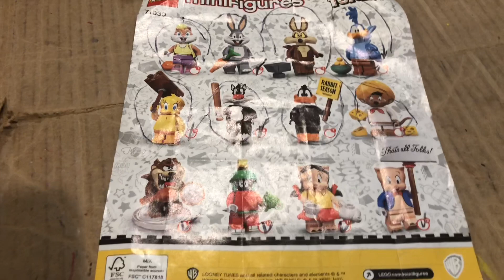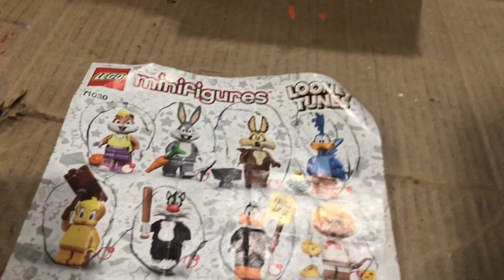No Lego looney tunes CMF Minifigure at Target (Kinda)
Hello I am your worst Nightmare Reala the Nightmaren I am Back To do a new video well target don’t have Lego looney tunes minifigure well kinda they do have 3 and just the one that I have before